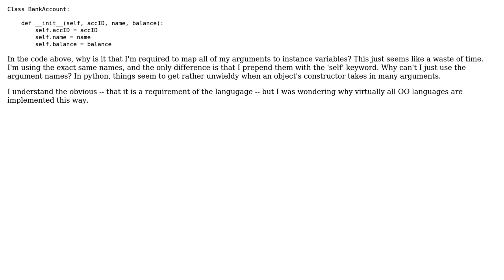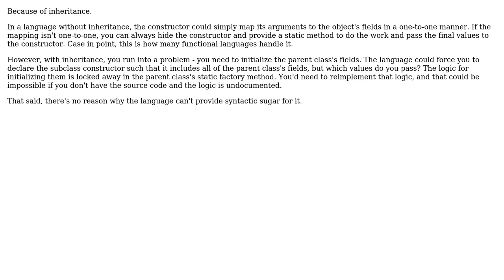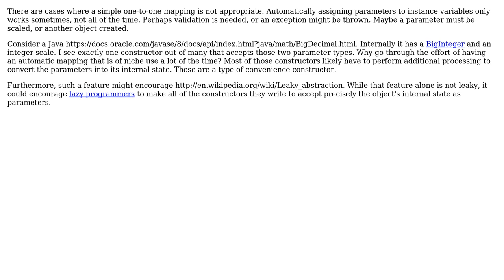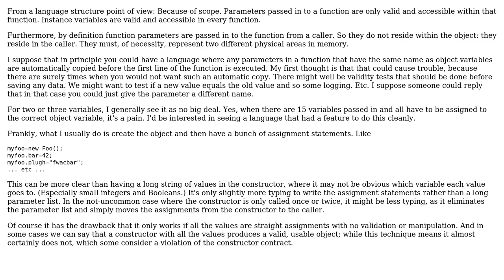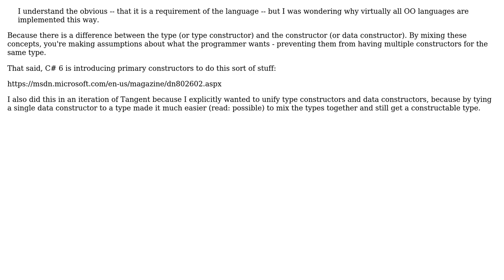Software Engineering: Why do I need to map arguments to instance variables? (6 Solutions!!)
Software Engineering: Why do I need to map arguments to instance variables?

With thanks & praise to God, and with thanks to the many people who have made this project possible! | Content (except music & images) licensed under CC BY-SA | Music | Images & others | With thanks to user toolshed user Telastyn user Robert Harvey user Karl Bielefeldt user Jay user Doval and the Stack Exchange Network Trademarks are property of their respective owners. You are responsible for your own actions.